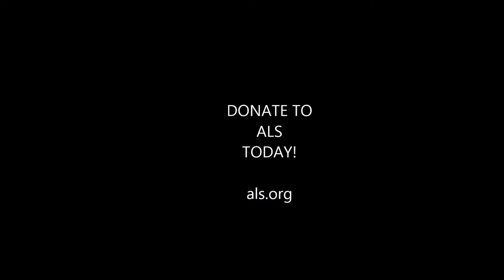Past NCSG President Diane Pilger takes the alsicebucketchallenge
alsicebucketchallenge. She in turn challenges National Chimney Sweep Guild President Jeremy Biswell. This was filmed in Plainfield, Indiana.